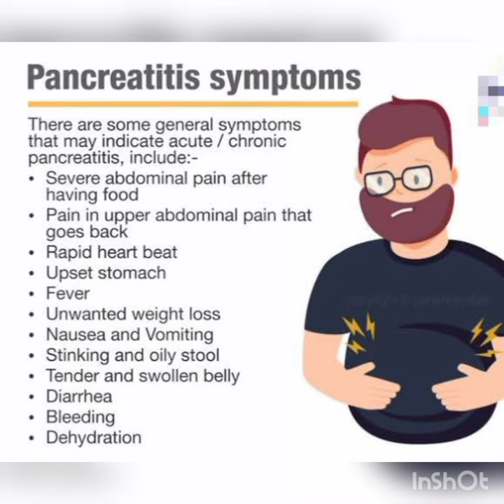Food for Pancreas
What is Pancreatitis?
Your pancreas helps you regulate the way that your body processes sugar. It also serves an important function in releasing enzymes and helping you digest food.
When your pancreas becomes swollen or inflamed, it cannot perform its function. This condition is called pancreatitis.
Because the pancreas is so closely tied to your digestive process, it’s affected by what you choose to eat. In cases of acute pancreatitis, pancreas inflammation is often triggered by gallstones.
But in cases of chronic pancreatitis, in which flare-ups recur over time, your diet might have a lot to do with the problem. Researchers are finding out more about foods you can eat to protect and even help to heal your pancreas
What to eat if you have pancreatitis

To get your pancreas healthy, focus on foods that are rich in protein, low in animal fats, and contain antioxidants. Try lean meats, beans and lentils, clear soups, and dairy alternatives (such as flax milk and almond milk). Your pancreas won’t have to work as hard to process these.
Research suggests that some people with pancreatitis can tolerate up to 30 to 40% of calories from fat when it’s from whole-food plant sources or medium-chain triglycerides (MCTs). Others do better with much lower fat intake, such as 50 grams or less per day.
Spinach, blueberries, cherries, and whole grains can work to protect your digestion and fight the free radicals that damage your organs.
If you’re craving something sweet, reach for fruit instead of added sugars since those with pancreatitis are at high risk for diabetes.
Consider cherry tomatoes, cucumbers and hummus, and fruit as your go-to snacks. Your pancreas will thank you.

What not to eat if you have pancreatitis

Foods to limit include:

red meat

organ meats

fried foods

fries and potato chips

mayonnaise

margarine and butter

full-fat dairy

pastries and desserts with added sugars

beverages with added sugars

If you’re trying to combat pancreatitis, avoid trans-fatty acids in your diet.
Fried or heavily processed foods, like french fries and fast-food hamburgers, are some of the worst offenders. Organ meats, full-fat dairy, potato chips, and mayonnaise also top the list of foods to limit.
Cooked or deep-fried foods might trigger a flare-up of pancreatitis. You’ll also want to cut back on the refined flour found in cakes, pastries, and cookies. These foods can tax the digestive system by causing your insulin levels to spike.